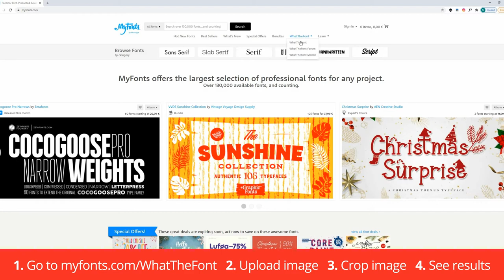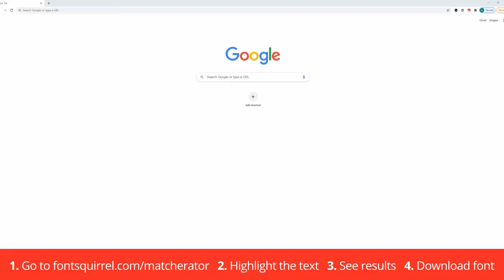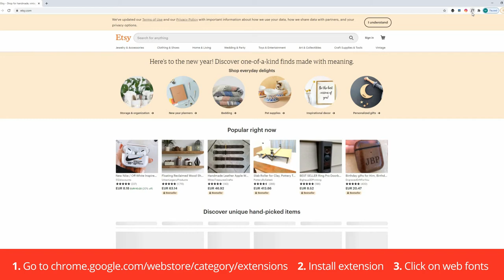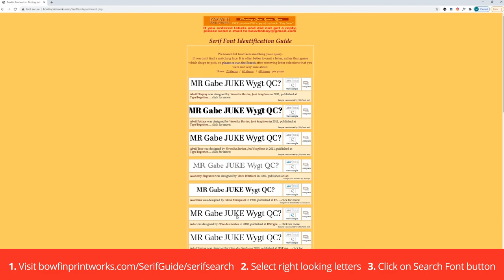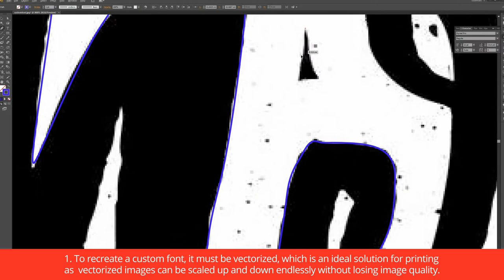How to identify the Font From Any Image: The Ultimate Guide for Font Identification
Have you ever been curious about what font a designer used for an image or seen a creative typeface in an advertisement and wanted to use it for yourself? Most people don’t know, but identifying almost any font, from any image, is completely possible. A simple software application can extract letters from any kind of image, a photo, logo, informational graphic, etc, and find the name of the exact font, or one a lot like it, in their database. This can be writing on physical products, like a sign or t-shirt, or on digital images. These databases then offer the extracted fonts as downloads from online font marketplaces. You can then use these fonts for yourself and grow your own collection of fonts for professional and commercial projects, avoiding licensing issues while creating new advertisements.
𝟭. 𝗢𝗻𝗹𝗶𝗻𝗲, 𝗔𝘂𝘁𝗼𝗺𝗮𝘁𝗲𝗱 𝗜𝗱𝗲𝗻𝘁𝗶𝗳𝗶𝗰𝗮𝘁𝗶𝗼𝗻 𝗧𝗼𝗼𝗹𝘀
The best tools for font identification are found and used online. These applications are intuitive, easy to use image processors that take your images and identify all the fonts for you. After you upload your image, the software gives you a list of the closest, most relevant fonts that match those on your image.
𝗪𝗵𝗮𝘁𝗳𝗼𝗻𝘁𝗶𝘀
Whatfontis is one of the most popular font identification software with more than 700K fonts in their database.
𝗠𝘆𝗳𝗼𝗻𝘁𝘀 𝗪𝗵𝗮𝘁𝗧𝗵𝗲𝗙𝗼𝗻𝘁 𝗧𝗼𝗼𝗹
WhatTheFont identification software extracts your fonts and connects you to the Myfonts font marketplace and their collection of 130K different fonts for purchase and download.
𝗙𝗼𝗻𝘁𝘀𝗾𝘂𝗶𝗿𝗿𝗲𝗹
Fontsquirrel Identifier is powered by Fontspring Matchrator and utilizes a very simple drag and drop. Their software does all the legwork to find your fonts for download.
𝗙𝗼𝗻𝘁𝘀𝗽𝗿𝗶𝗻𝗴
Fontspring offers powerful advanced glyph recognition, opentype detection, tag refinement and so much more. The standout feature is probably their drag and drop image editor included for free.

𝟮. 𝗙𝗼𝗻𝘁 𝗜𝗱𝗲𝗻𝘁𝗶𝗳𝗶𝗰𝗮𝘁𝗶𝗼𝗻 𝗕𝘆 𝗔𝗽𝗽𝗲𝗮𝗿𝗮𝗻𝗰𝗲
Identification software generally extract and find fonts in an image by their appearance. Font have specific, if not subtle, shapes and designs. Even the style of serif changes from one font to another. (The serif is the added flair put on the letters of certain typefaces). These differences help identification software find the most exact matches. Below are several websites we recommend to guide you to your desired font based on the design of the font.
𝗕𝗼𝘄𝗳𝗶𝗻 𝗣𝗿𝗶𝗻𝘁𝘄𝗼𝗿𝗸𝘀
This identification guide for serif fonts gives you a list of options to help you identify the style of serif being used for key letters. After selecting the matching designs, the software will help you find a font like the one you are seeing.
𝗜𝗱𝗲𝗻𝘁𝗶𝗳𝗼𝗻𝘁
This website is another series of questions to help you identify the font you are seeing. However, this software also helps you identify sans serif typefaces. The design is simple and the options are easy to identify.

𝟯. 𝗢𝗳𝗳𝗹𝗶𝗻𝗲 𝗙𝗼𝗻𝘁 𝗜𝗱𝗲𝗻𝘁𝗶𝗳𝗶𝗰𝗮𝘁𝗶𝗼𝗻 𝗦𝗼𝗳𝘁𝘄𝗮𝗿𝗲
The following software is a powerful identification tool that you can use even when you don’t have an internet connection. You will need a connection to download and install the software, and any fonts you identify. However, this software download can help you identify fonts in their database anywhere you can bring your computer.
𝗙𝗶𝗻𝗱 𝗠𝘆 𝗙𝗼𝗻𝘁
Find My Font’s software is available for download on both Windows and Mac OS operating systems and helps you identify the font used in an image from anywhere.

𝟰. 𝗕𝗿𝗼𝘄𝘀𝗲𝗿 𝗘𝘅𝘁𝗲𝗻𝘀𝗶𝗼𝗻𝘀
Each browser will have specialized extension pages that can be installed directly into your browser for easy use. These are found on the respective app stores of each browser, like Google Chrome, Firefox, Internet Explorer, Safari, etc. Both free and premium products for font identification can be found in app stores like at the links below.

𝟓. 𝐎𝐧𝐥𝐢𝐧𝐞 𝐕𝐞𝐜𝐭𝐨𝐫𝐢z𝐚𝐭𝐢𝐨𝐧 𝐒𝐞𝐫𝐯𝐢𝐜𝐞𝐬
It's possible to sending an image to skilled graphic designers to identify fonts for you, and even redraw them in vector. Many identification software have problems recognizing the fonts on low quality or poorly sized images. Graphic designers fix this issue by identifying the font or redrawing it from whatever provided image to vector. The vector is then yours to use and can be scaled to any dimensions without loss of image quality. Some vectorizing resources can be found at these links: